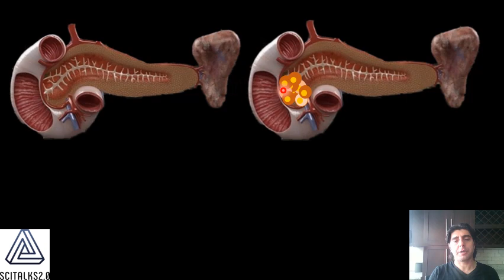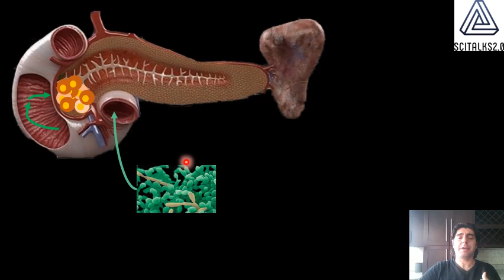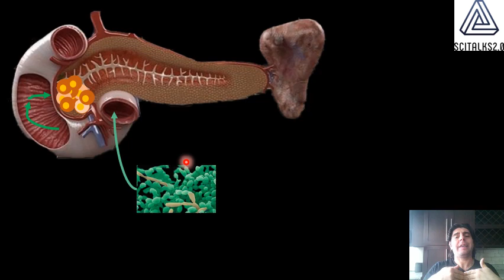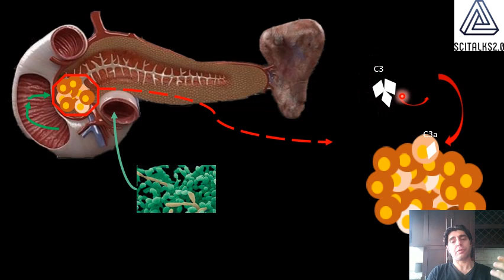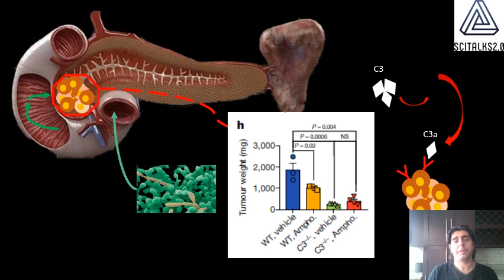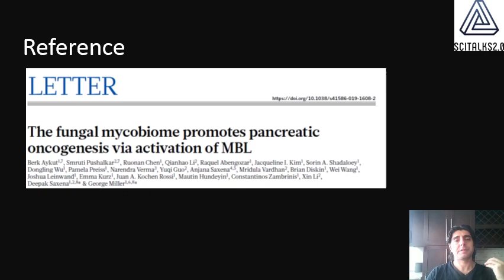Fungi Accelerate Pancreatic Cancer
Exciting discovery in cancer research demonstrate a role of fungi in promoting the growth of pancreatic cancer. Herein I describe the exciting findings and the potential new avenues for treating this deadly cancer. Please see link below for the original article.
Dr.  Akop Seksenyan